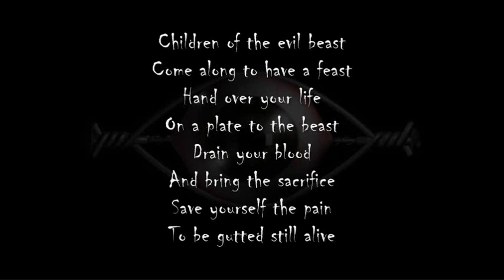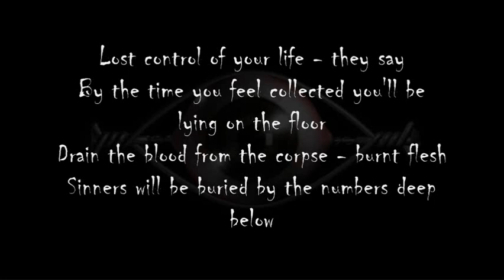Crackdust - ruptured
ruptured is from the African death metallers Crackdust's "dented reality" album;